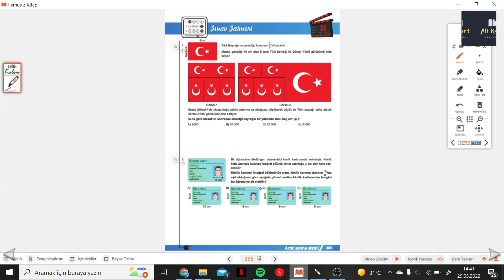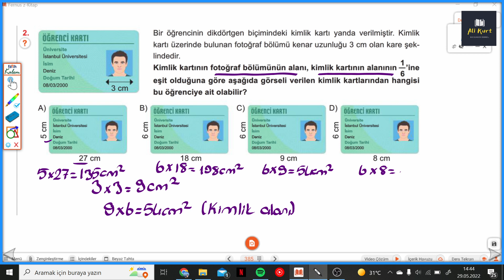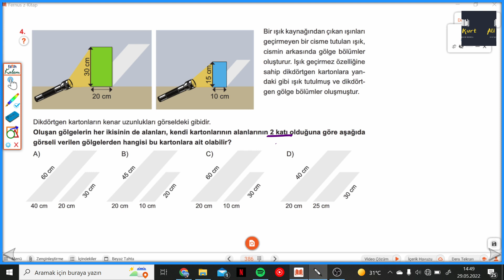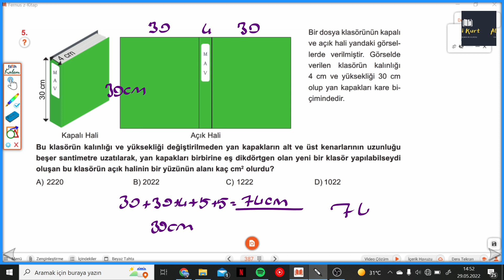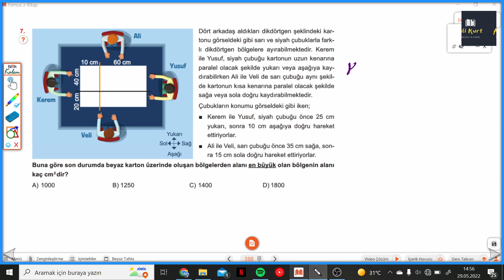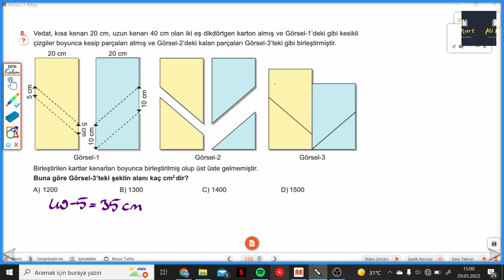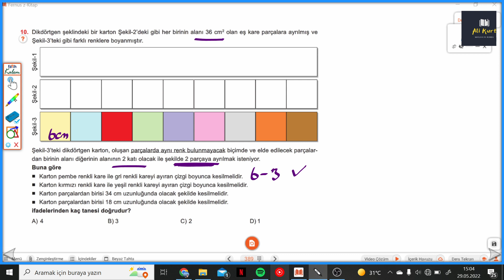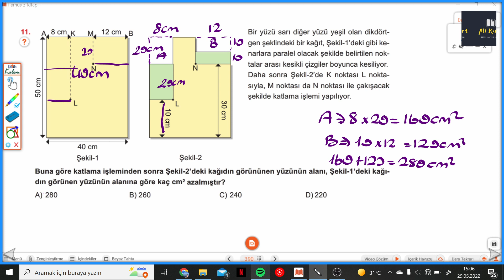5.SINIF MATEMATİK SAHNESİ S.385-386-387-388-389-390 SINAV SAHNESİ 11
5.Sınıf MATEMATİK SAHNESİ S.385-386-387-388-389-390 SINAV SAHNESİ 11 ile devam ediyoruz.